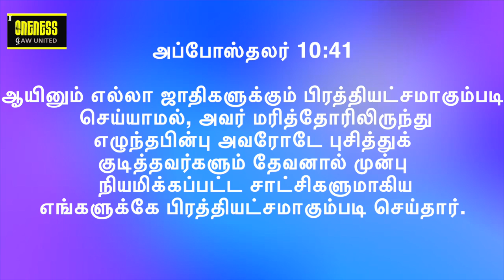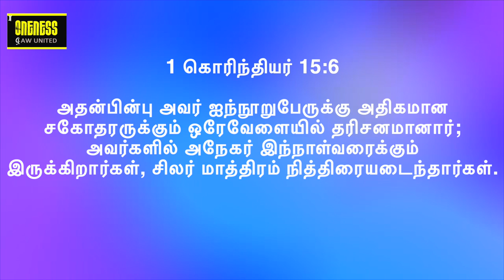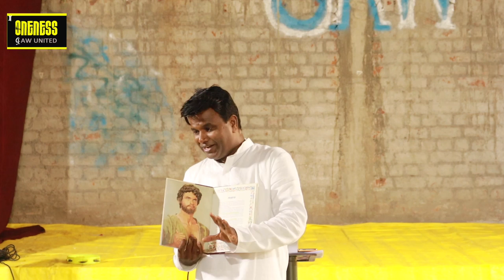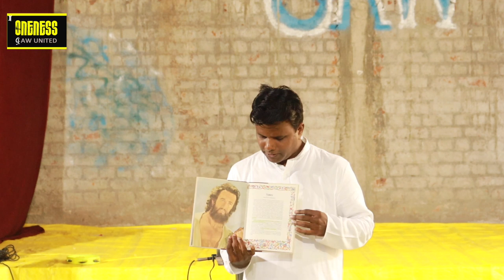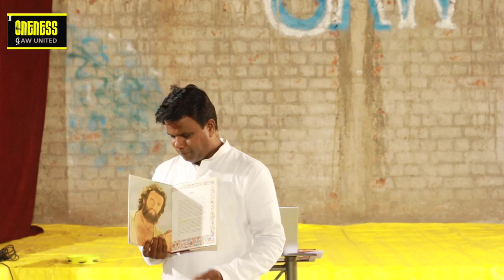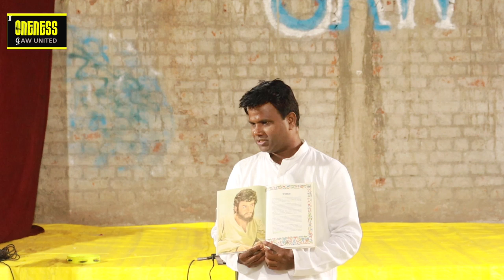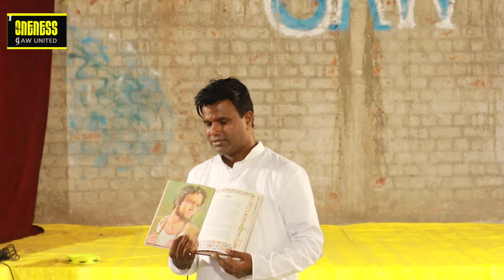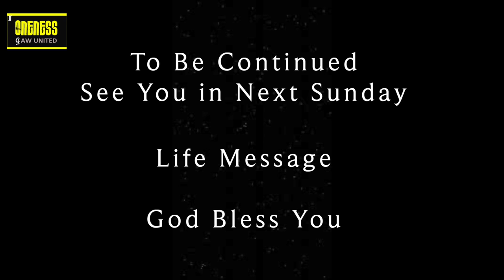Life Message: April | Victorious Love - ஜெயகரமான அன்பு | இந்த அன்பின் மொழி EP14 | Y A Benjamin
023 ஏப்ரல் மாதத்திற்கு உங்கள் அனைவரையும் வரவேற்கிறோம். ஆண்டு மற்றும் இந்த மாதத்திற்கான கருப்பொருளுடன் பயணம் செய்வது அதை மிகவும் சுவாரஸ்யமாகவும் தனித்துவமாகவும் ஆக்குகிறது. இந்த மாத தீம் வெற்றிகரமான காதல். குறிப்பு வசனம் ரோமர் 8: 37. இந்த வீடியோவில் நாம் காதல் மொழியைப் பற்றி படிப்போம்? இந்த காதலுக்கு நம் முன்னோர்கள் எப்படி பதிலளித்தார்கள்? 12 சீடர்களின் வாழ்க்கையின் வெளிச்சத்தில் நாம் என்ன காண்கிறோம்? இந்த EP14 தொடர் 2 - பிரசங்கம் SD090423 இல், Y A பெஞ்சமின் வெற்றிகரமான அன்பைப் பற்றி பேசுகிறார் - பகுதி 2. இது உங்கள் வாழ்க்கை முறையை அறியவும் வளப்படுத்தவும் ஒரு அழகான செய்தி.

அவரது அன்பு பிரிக்க முடியாதது
அவருடைய அன்பு, அவரைப் பற்றி அதிகம் தெரிந்துகொள்ளும் ஆசையை நமக்குத் தருகிறது
அவருடைய அன்பு நம்முடைய பலவீனங்களையும் குறைகளையும் மன்னிக்கும்
அன்புக்கு ஒரு மொழி உண்டு, இந்த அன்பு கீழ்ப்படிதலைக் கட்டளையிடுகிறது
இந்த அன்பு மரணம் வரைக்கும் தோற்பதில்லை

  பகுதி 2 இல் உள்ள அனைத்தையும் ஆராயுங்கள். ஒவ்வொரு செய்தியும் இணைக்க ஒரு சக்திவாய்ந்த கதை உள்ளது. கேட்டு பாக்கியம் பெறுங்கள்.

Welcome you all for 2023 April Month. Travelling with the theme for the year and this month makes it more interesting and unique.  This month theme is VICTORIOUS LOVE. Reference verse Romans 8: 37. In this video we will study about the Love language? How our forefathers have responded to this love? In light of the 12 disciples life what we find?  In this EP14 Series 2 - Sermon SD090423, Y A Benjamin talks about the Victorious love - Part 2. Its a beautiful message to know and enrich your lifestyle.

Quotes:

His love is inseparable
His love gives us a burning desire to know him more
His love forgive our weakness and shortcomings
Love has a language and this love commands obedience
This love never fails even unto death

Explore all in this in Part 2. Each message has a powerful story to connect too. Hear and be blessed.